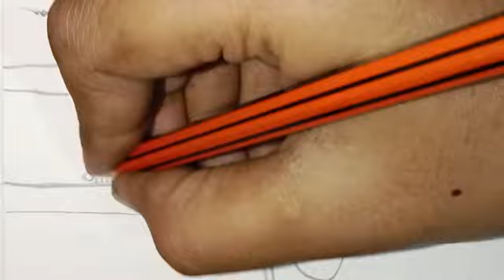new finger degine mehedi for hand ❤️🧤